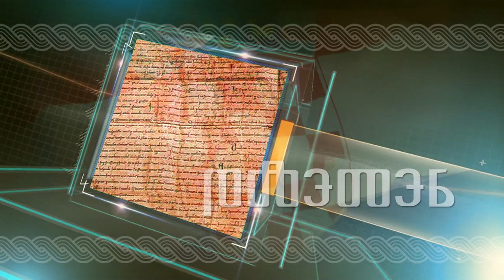PLETER 05.04.2024. Mato Palić, Ustavni stručnjak